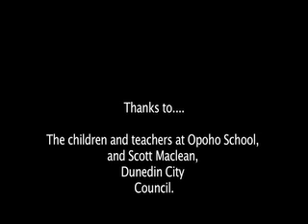Dunedin Town Belt Environmental Activities, Opoho School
The children and teachers of Opoho School Dunedin, planting trees, clearing rubbish and checking water quality with Scott Maclean, from Dunedin City Council.